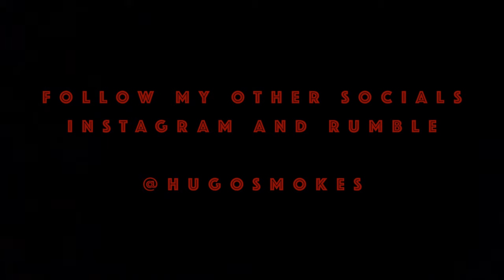Awesome Cigar Bomb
In this video I'm unboxing a package sent over from my cigar Compadre Frank.

Microphone - FIFINE AmpliGame USB Microphone

Wireless Mini Lavalier Mics - Sabani

iPhone Lightning-USB Adaptor

Cutter - Cigarloong V-Cut Cigar Cutter

Lighter - JetLine Roggo Double Lighter

Dragon Lighter

Single Sticks Tupperdor - Sistema Storage Container

Overstock Tupperdor - IRIS USA Weatherproof Bin

Rumble: hugosmokes

Per YouTube's TOS I do not encourage the sale of tobacco products. These videos are vlogs and they are meant for entertainment. Only drink and smoke legally and responsibly! 21+ TO VIEW!!